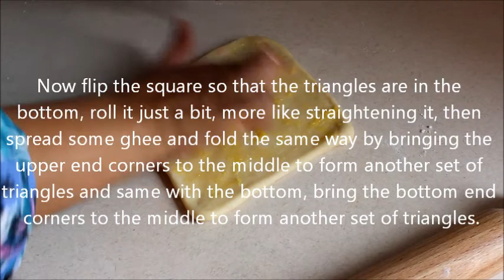How to Make Mikate ya Pembe